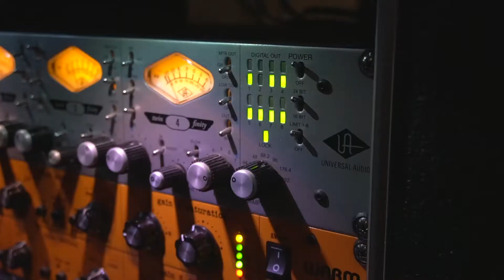Tribal Studio San Diego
I produced, engineered, mixed, and wrote + recorded the voice-over for this promo video for Tribal Studio San Diego (Tribal Seeds new studio!).

Welcome to Tribal Studio San Diego 🎛 Where professional audio recording, mixing and mastering meets top of the line photography and video. Already home to artists like Tribal Seeds, Hirie, Maad T-ray, Isaac Torres, Thrive  and Sensi Trails, we’re quickly becoming the go-to spot in Southern California for bringing your productions to life.
🎛: Andrew McKee (McKeezy Productions)
🥁: Matt Benoit
🎸: Blaine Dillinger
🎹: Shiabe Bok Pangelinan
🎸: Phayvian Pangelinan